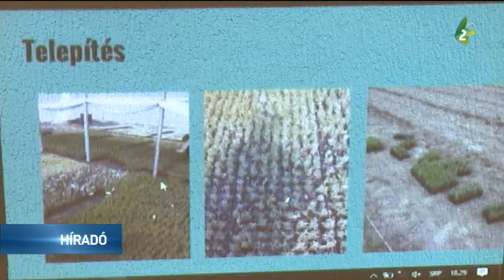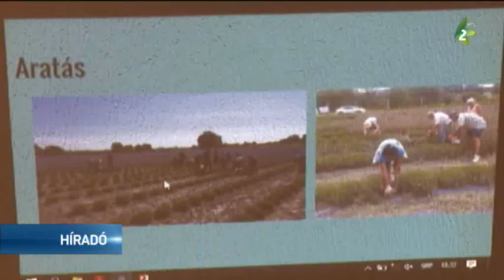Ötletek a levendulatermesztőknek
A Női vállalkozások faluhelyen elnevezésű projektum keretében Nagy Zoltán előadásokat tart a Zombor környéki falvakban, azoknak a nőknek, akik levendulatermesztéssel szeretnének foglalkozni.